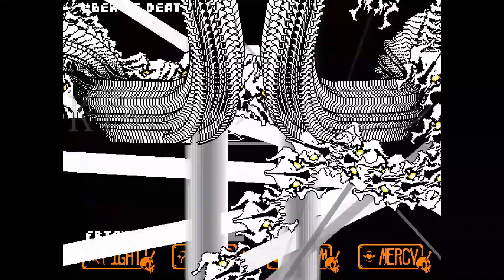Undertale: The Last 27 Hours - Game Release!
Hi!!!
Undertale The Last 27 Hours is released!
try to no hit final attack hehe~

Hopefully i will release my games too soon...

Author - 著者：希希希土